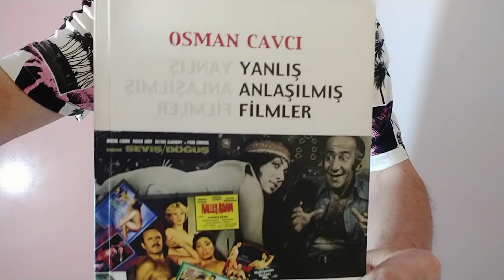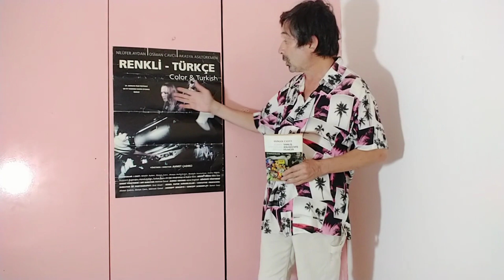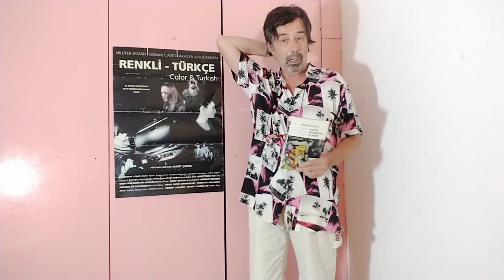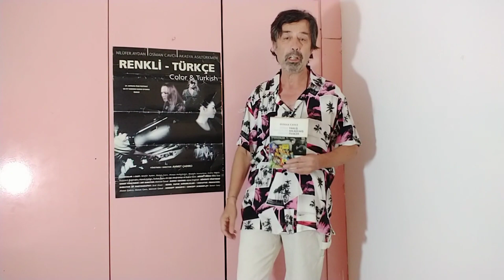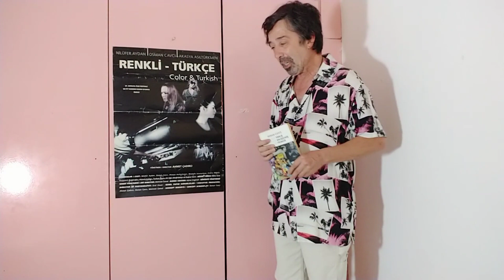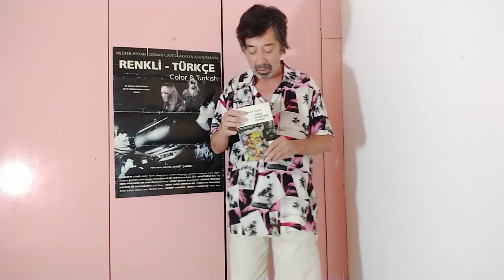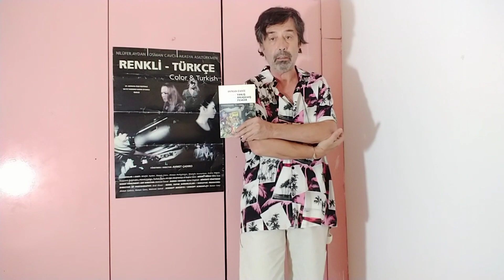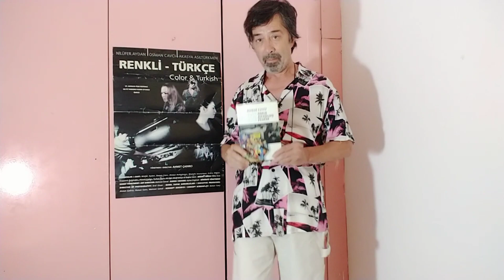Son Yeşilçamlı - Anılar (Erşan Kuneri Geçmişini Unutturamaz)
youtube katıl ve teşekkürler butonundan desteklerinizi bekliyorum